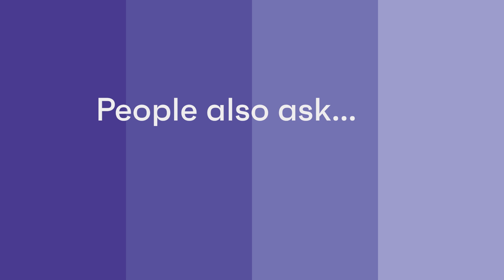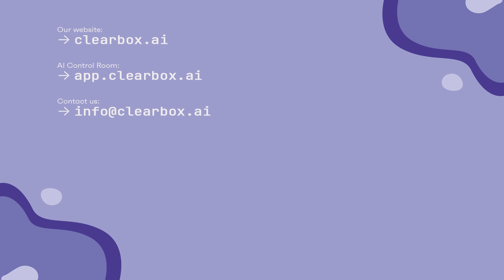How to harness the power of AI in companies? [People also ask...and we answer! #3]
In recent years we are witnessing the rise of AI in many different situations of our daily life and this also relates to companies. Nevertheless, the latter is still an area of high concern for many reasons. So, what does it mean for companies to adopt AI in their businesses and how can they take advantage of its power?

We will discuss this and many other related topics like the requirements and barriers to AI adoption with our guests Shalini Kurapati, CEO and co-founder at Clearbox AI, and Marina Geymonat, Head of Innovation Lab at Sisal and AI Expert for Italian Ministry of Economic Development (MISE).

'People also ask...and we answer!' is the new interview series by Clearbox AI. We try to answer Google's most researched questions on a specific topic about Artificial Intelligence or Machine Learning with our guests. Enjoy!

00:00 - Introduction
02:24 - Why is Artificial Intelligence important to business?
06:40 - What are the requirements for AI adoption?
09:50 - What are the barriers to AI efficiency?
13:40 - How will AI change the future of businesses?